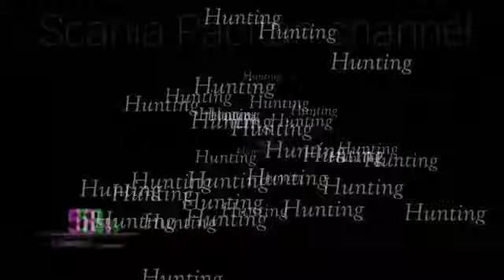Gunung kidul geger geden 💥semua bus disuruh putar balik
Gunungkidul geger geden???bus tertahan di TPR Tepus dan semua bus disuruh putar balik dikarenakan wisata pantai digunungkidul belum buka,tadinya bus-bus itu mau menuju pantai